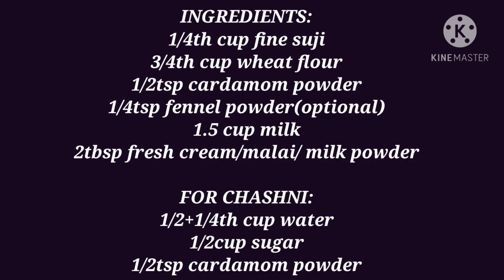Atta malpua|घर पे बनाएं आटे के मालपूए एकदम आसानी से|Indian sweets|Perfect malpua|Juicy and Delicious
Very quick and simple atta malpua Recipe!!

INGREDIENTS:
1/4th cup fine suji
3/4th cup wheat flour
1/2tsp cardamom powder
1/4tsp fennel powder(optional)
1.5 cup milk
2tbsp fresh cream/malai/ milk powder

FOR CHASHNI:
1/2+1/4th cup water
1/2cup sugar
1/2tsp cardamom powder